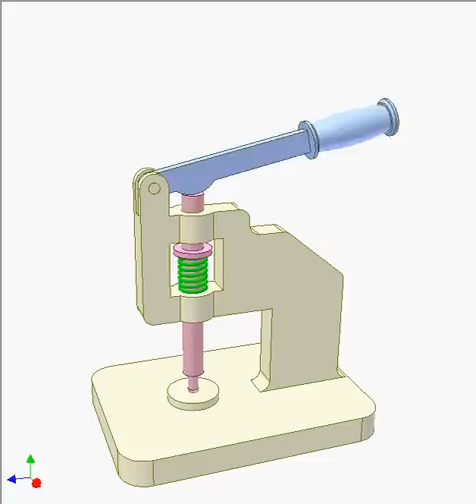Hand punch machine 2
Disk cam and linear reciprocating follower.

There is an error in this design: It's impossible to assemble the pink rod to the frame.
Please use a retaining ring and a washer instead of the largest diameter potion of the pink rod.